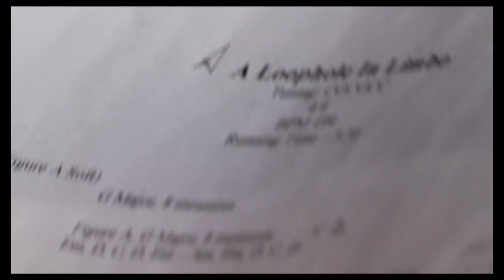Fair To Midland "Arrows and Anchors" Behind The Scenes Episode #1"